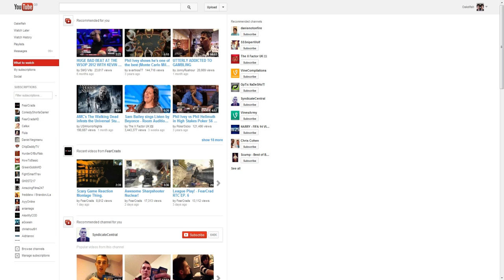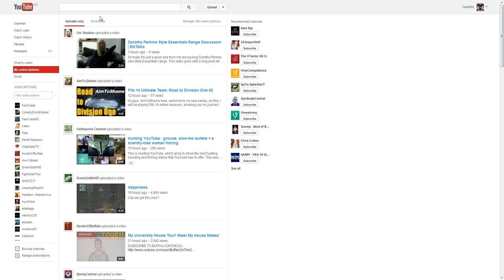How To Fix YOUR Sub Box!!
Be sure to share the video on twitter so others can see how to do it!
*NOTE* You have to check every subscription page!

Oakley